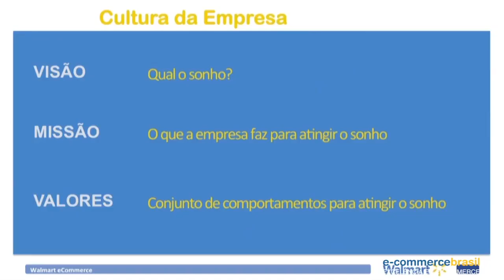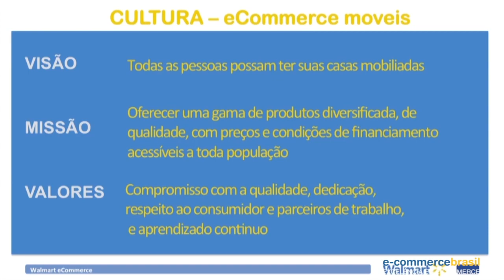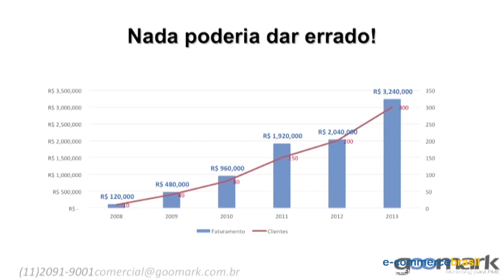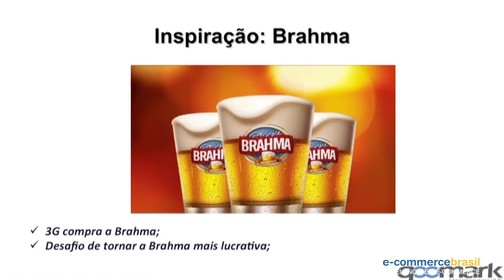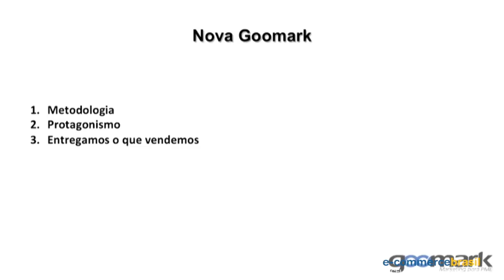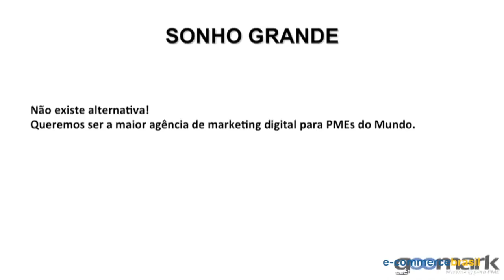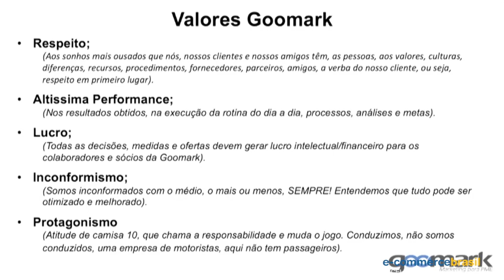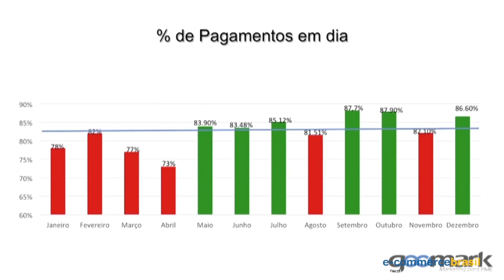Porque a cultura da empresa é tão essencial?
Luiz Felipe Cota, CEO da Goo Mark conta a importância dos colaboradores andarem na mesma direção e incentivar o estudo contínuo para o crescimento tanto da empresa como do próprio funcionário.